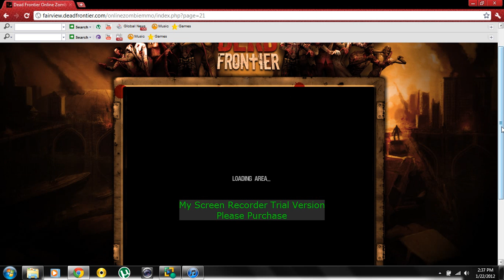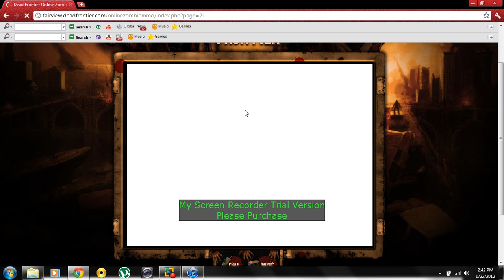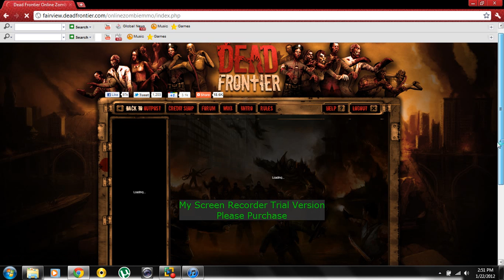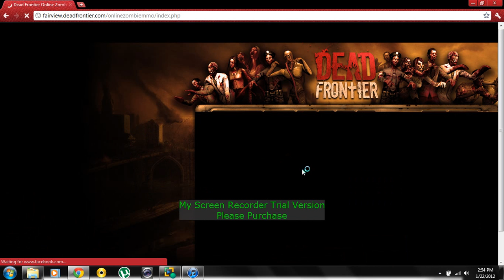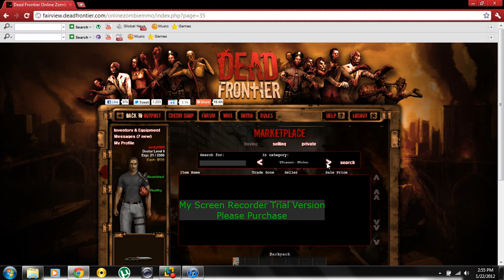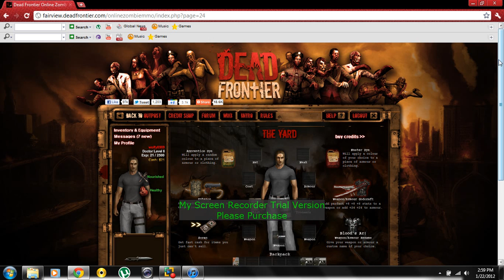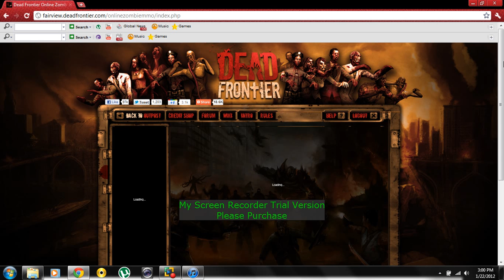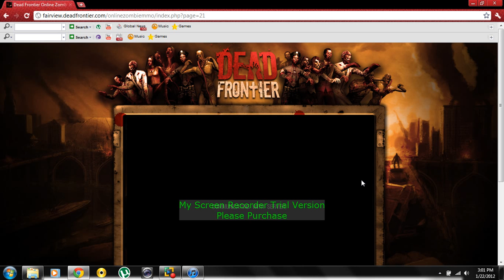deadfrontier part 1